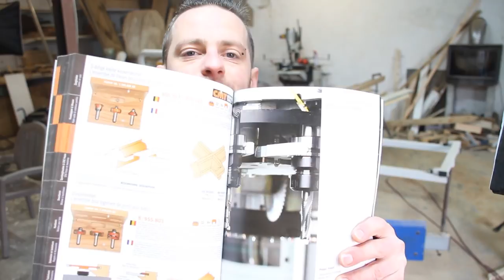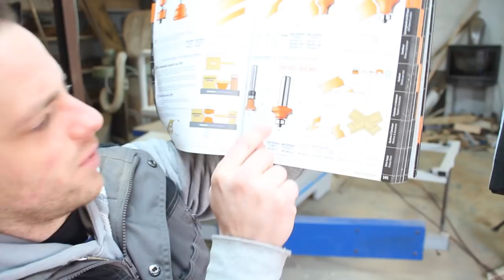COMMENT COMMANDER DU CMT SUR AMAZON [ASTUCE#7]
j'ai découvert une astuce qui va te faire gagner du temps!
Commander la marque CMT sur AMAZON!!

Catalogue version papier (demande une inscription)

Les machines portatives que j'utilise!

Visseuse: Désolé trop vieille lol

Les machines stationnaires que j'utilise!

N'oubliez de dire bonjour de ma part.

Mon matos pour la vidéo!